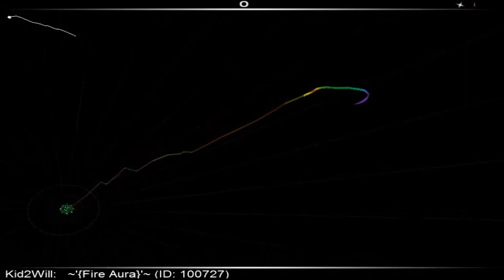Let's play Audio Surf (Fire Aura)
Aufgenommen mit Fraps. Nur ein bisschen Musik und Video.